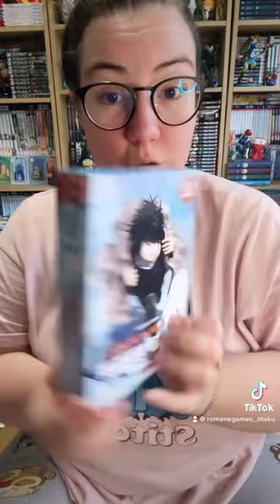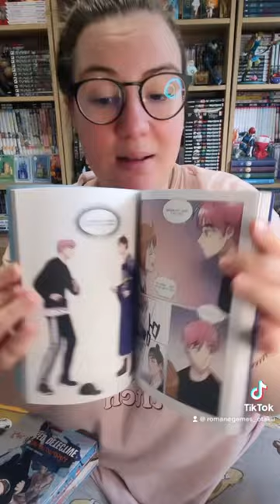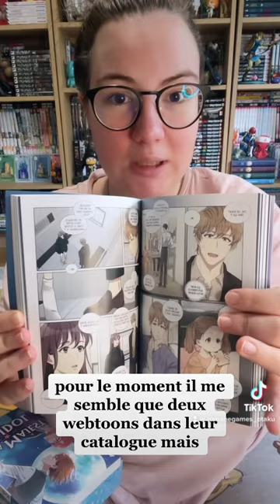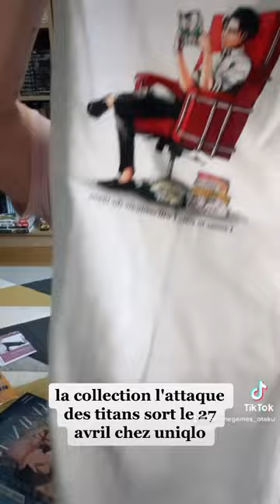RECEPTION : J'ai craqué pour une série complète ! 📦